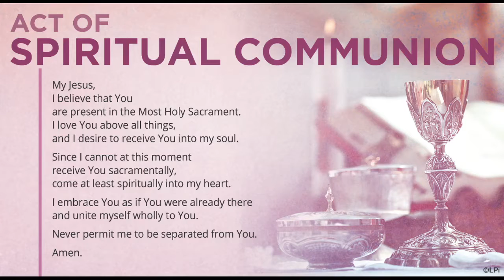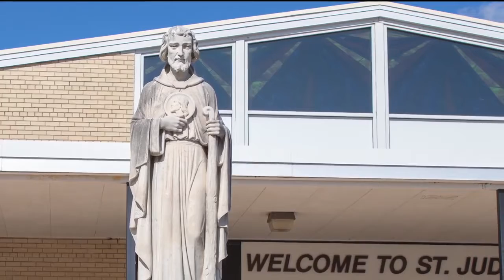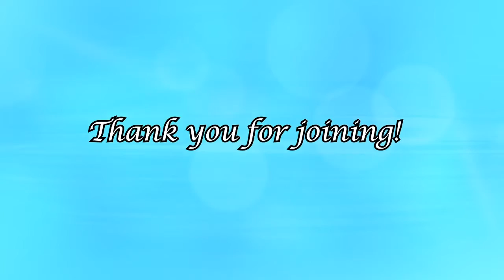24th Sun in Ordinary Time Mass w/ Fr. Armando & Dcn. Dan @ St Jude Catholic Church | Sept. 13, 2020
24th Sunday in Ordinary Time Mass w/ Fr. Armando and Dcn. Dan @ St. Jude Catholic Church